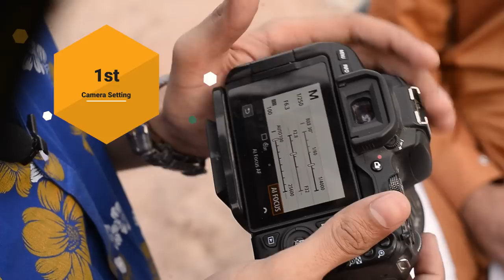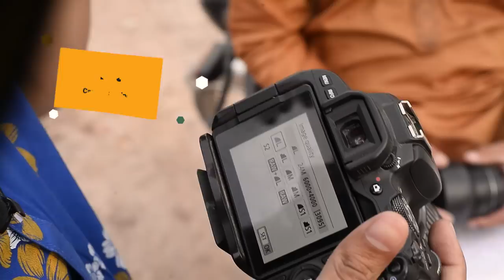Canon 200d Image Quality & Video Quality Test in Day & Night with Camera Setting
CANON 200D IMAGE QUALITY TEST
Canon EOS 200D In depth Review with Photo & Video Samples
BEST CAMERA SETTINGS